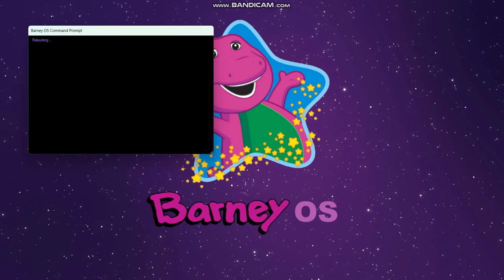Bareny OS 3.1